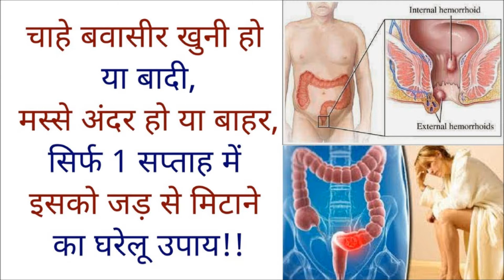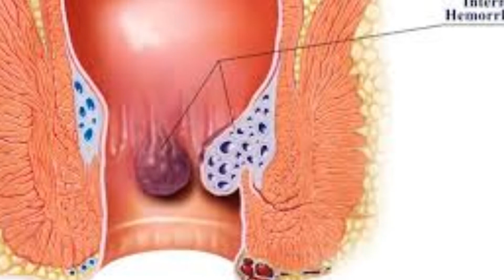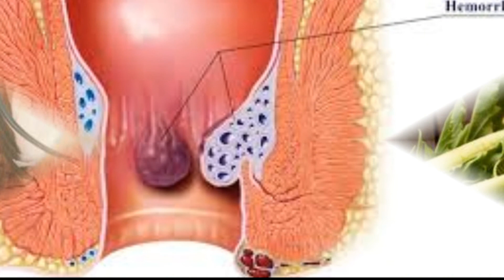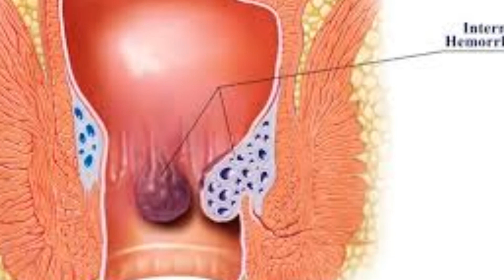खूनी बादी बवासीर और बवासीर के मस्सो का इलाज।Bawasir ka ilaj, Bawasir ka ramban ilaj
अगर बार बार बवासीर होती हैं और मस्से बाहर आ कर बहुत कष्ट देते हो तो ये घरेलु उपचार और मस्सो पर लगाने के लिए ये तेल घर पर ... बवासीर को जड़ से दूर करने के लिए और पुन: न होने के लिए छाछ सर्वोत्तम है। ... पाखाना करने के बाद मस्सो कोधोकर और पोछकर इस तेल को दिन में दो बार नर्मी से मस्सो पर इतना मलें की मस्सो में शोषित हो ... खुनी बवासीर में छाछ यादही के साथ कच्चा प्याज ( या पीसी हुयी प्याज की चटनी ) खाना चहिए।

खूनी हो या बादी बवासीर और बवासीर के मस्सो को करे जड़ से खत्म, केवल 7  दिन में..!!  khooni badi bawaseer ka ilaj,खूनी और बादी बवासीर को जड़ से दूर करने का रामबाण,जड़ से बवासीर खत्म करने के 15 उपाय,बवासीर का इलाज,बवासीर का रामबाण उपचार,बबासीर के मस्सों को कैसे नष्ट करें,अगर बवासीर से हो परेशान तो अपनाये ये घरलू नुश्खे,Bawasir ka Gharelu Upchar,Bawaseer ka ilaj,piles treatment in ayurveda in hindi,खूनी बादी बवासीर और बवासीर के मस्सो का इलाज,sukh shanti,बवासीर के मस्से,बवासीर के लिए मलहम,बवासीर के लक्षण,बवासीर क्या है,बवासीर की अचूक दवा,बवासीर की पहचान,बवासीर का मंत्र,हल्दी से बवासीर का इलाज,